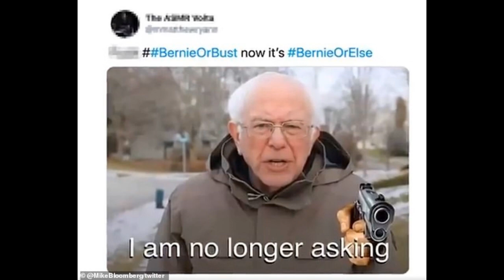Football Clips and Memes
This video is a bunch of random clips that are on phone that I thought would be funny for people to watch. If I get enough subscribers I'll post regularly, also by then I'll have my capture card and will be able to make gaming videos for ya'll.
I have a bet with my friends to see who can hit 100 subscribers first.